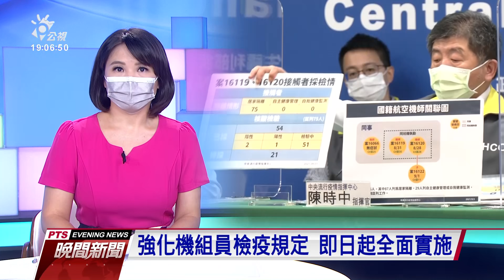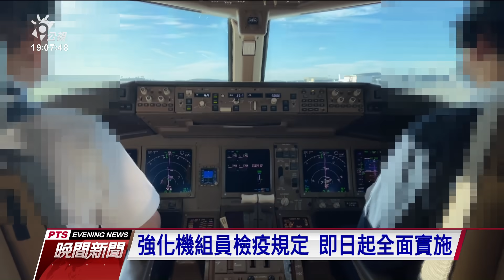長榮2機師染疫傳染同住家人 機組員防疫新制提前啟動｜20210903 公視晚間新聞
國內新冠肺炎疫情新增6例確定病例，包括2例本土及4例境外移入，沒有新增死亡個案；值得注意的是，境外移入其中有2例是長榮航空機師，曾經出勤澳洲的航班，返台後採檢確診，並傳染給同住家人；為因應這起群聚事件，指揮中心緊急宣布，原本15日上路的強化機組員返台後防檢疫規定，改為即日起全面實施，而且要求長榮航空執飛美國芝加哥機組員，入境後均須居檢14天及採檢。